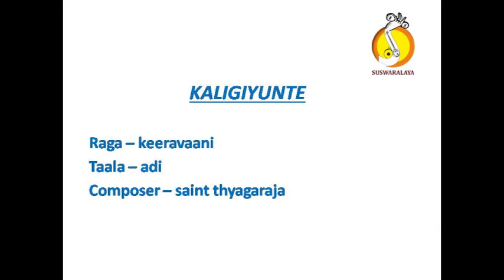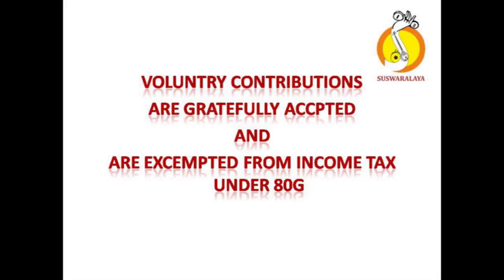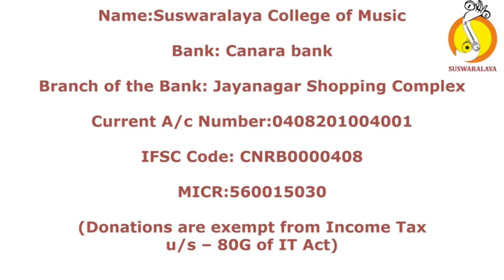4 KALIGIYUNTE KEERAVANI ADI THYAGARAJA